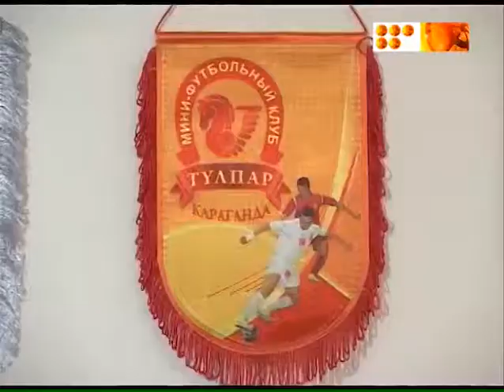Тулпар занимает 12 строчку